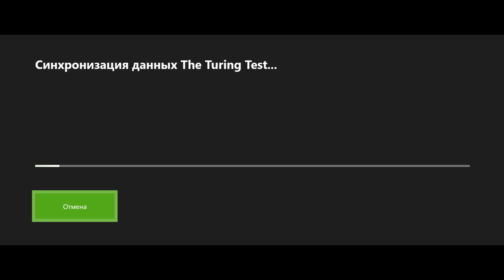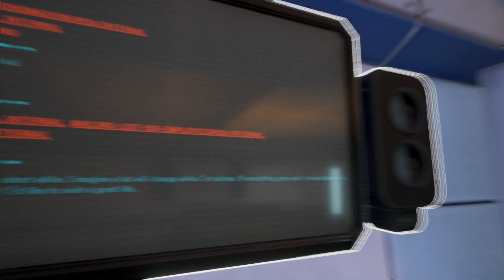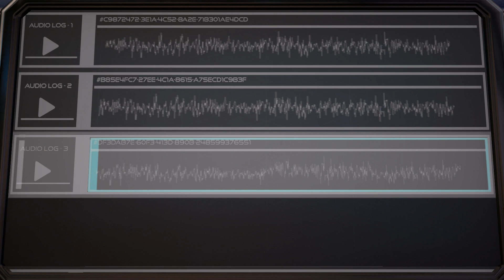The Turing Test (Xbox One X) (1080p) - Gameplay